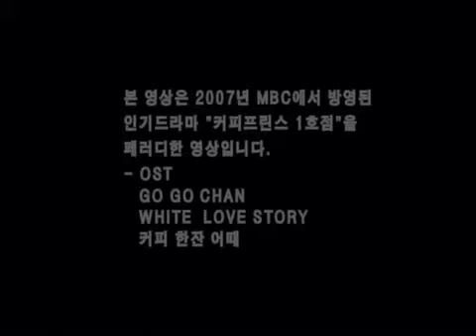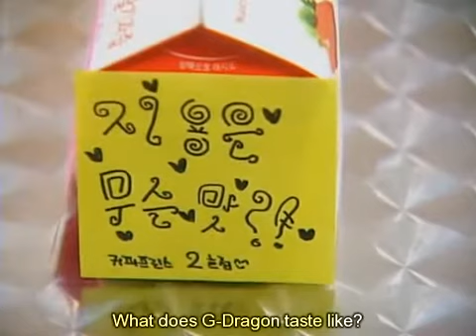Full Big Bang Coffee Prince Parody (Eng Sub)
big bang parody full i know its old but i LOVE  it sooo much its funny and sweet
love the end so unexpectied lol hope u love it to